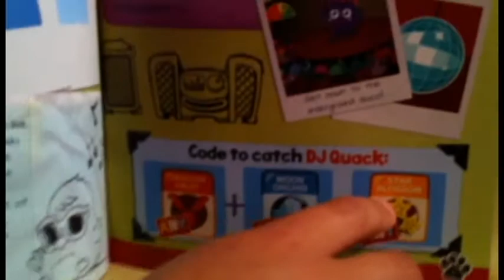Chop Chop & DJ Quack Moshlings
Here are the flowers you need to plant to get Moshlings Chop Chop & DJ Quack